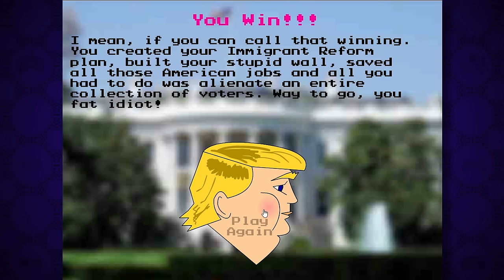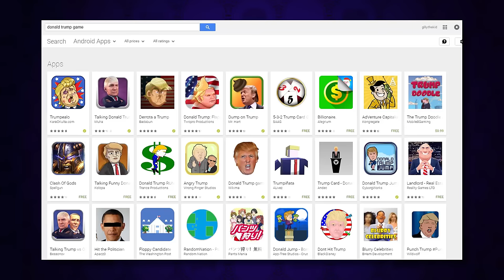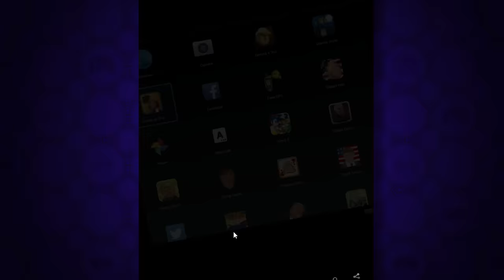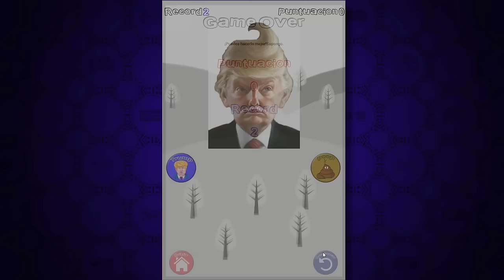Donald Trump Games - gillythekid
Let's make America great again or something.